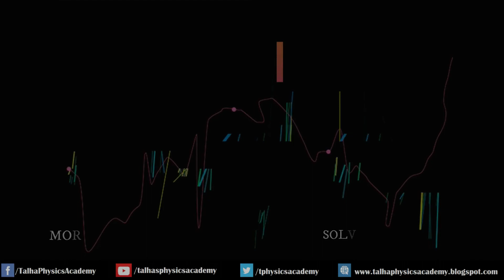Three States of Matter 10 | Behavior of Solids | XI Chemistry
Board : Sindh Board
Class : 11
Subject : Chemistry
Chapter : 02 Three States of Matter :Gases, Liquids and Solids
Topic : 1. Compressibility of solids
2. Deformity
3. Diffusibility
4. Melting of solids
5. Sublimation